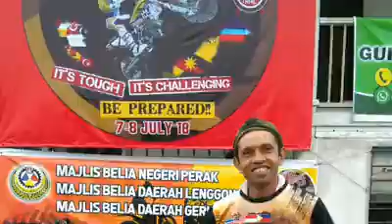GRIK MEGATRAIL 2.0 Short vedio GMC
GRIK MEGATRAIL 2.0
Short vedio GMC